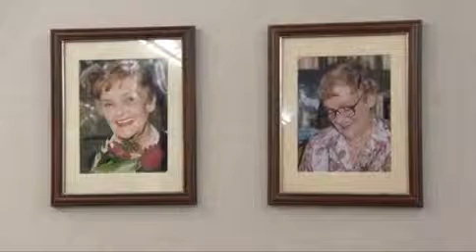2014 02 28 Tolnay Klári kiállítás